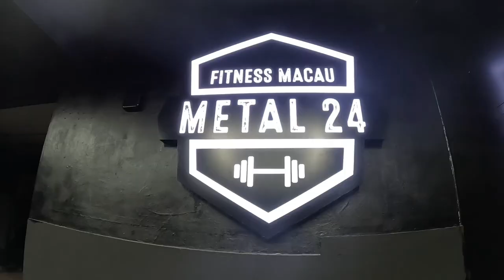METAL FITNESS MACAU